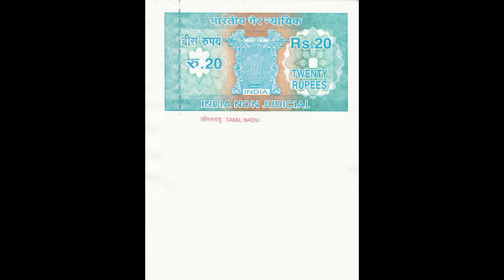Scam 2003 the telgi story web series all episodes review in Hindi | Faizan k Reviews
scam 2003 web series
scam 2003 the telgi story
the telgi story web series
the telgi story
scam 1992 web series review
scam 2003 trailer
the telgi story scam 2003
scam 2003 teaser
the telgi story 2003
best web series list in hindi
scam 2003 abdul karim telgi
scam 2003 telgi story
scam 2003 web series trailer
the telgi story trailer
web series
movie reviews in hindi
scam 2003
scam 2003 telgi story review
the telgi story on sony liv